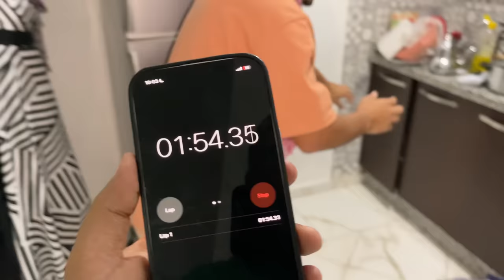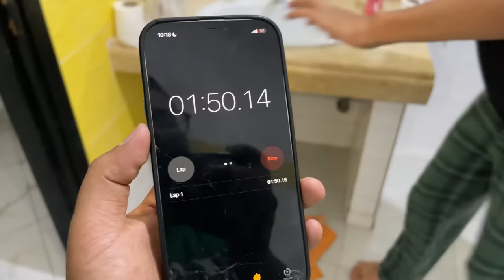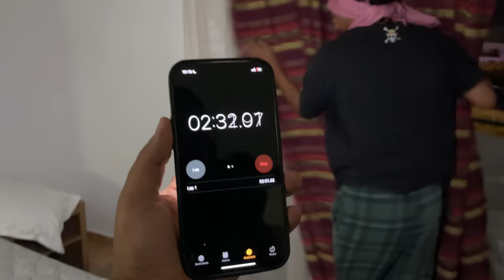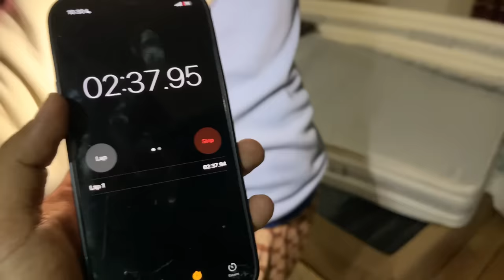اخيرا..لعبنا الغميضة في الظلام🌜وسط الفندق 🌟ولكن بدون عينين 👀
👇🔥La3zawi Instagram 🔥👇
لعزاوي لعزاوي فاميلي لعزاوي توساوي أرباح قناة لعزاوي لعزاوي فاميلي يوم ملكي la3zawi challenge لعزاوي لعزاوي فاميلي 2024 عائلة العزاوي العزاوي فاميلي العزاوي قناة العزاوي فاميلي ابتسام العزاوي لعزاوي فلوق لعزاوي لقاء صحفي مع لعزاوي فاميلي لعزاوي فاميلي أخي الصغير في رعايتي لعبة